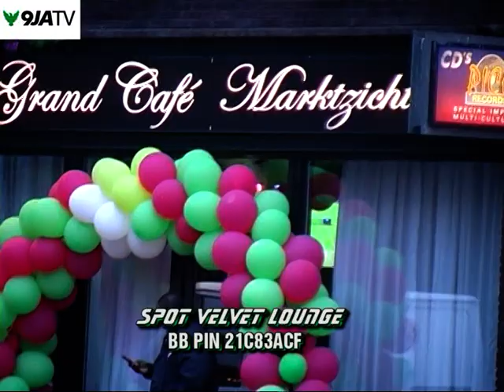NEW IN TOWN SPOT VELVET LOUNGE, GRAND OPENING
NEW IN TOWN SPOT VELVET LOUNGE
BIJLMERPLEIN 520 AMSTERDAM POORT